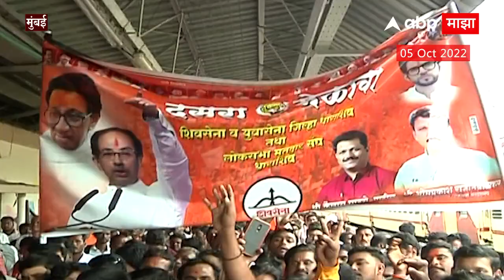Omraj Nimbalkar : खासदार फुटले, आमदार फुटले, मंत्री फुटले, पण सामान्य शिवसैनिक कधीच फुटणार नाही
Video : Politics Shivsena DasaraMelawa # | Urvi Bhandarkar/Producer | Imran Shaikh/Editor